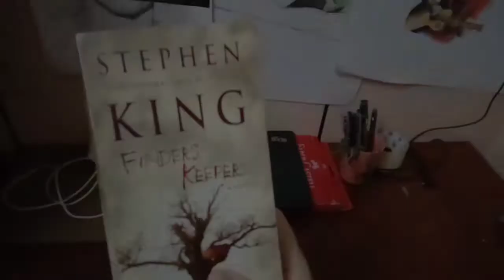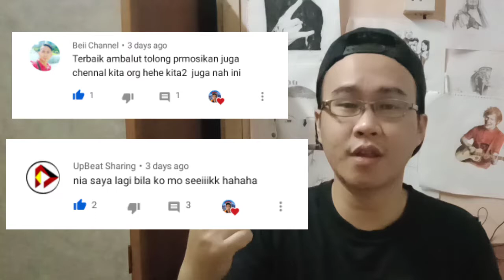Orang Berkaca Mata Saja Faham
Biasanya kalau rabun kita akan memakai cermin mata untuk melihat dengan lebih jelas. Namun, ada beberapa kesusahan yang dihadapi oleh orang yang berkaca mata.

Jugular 97